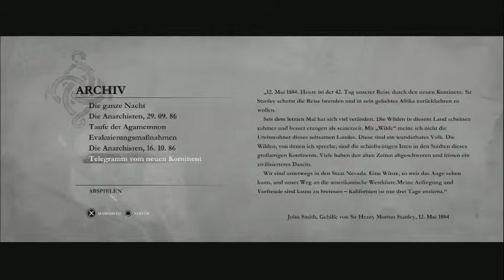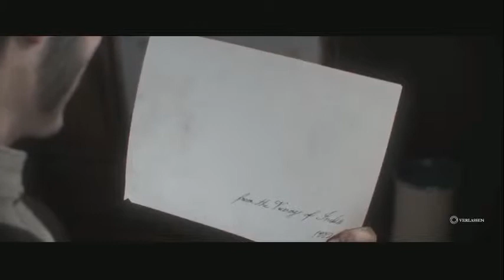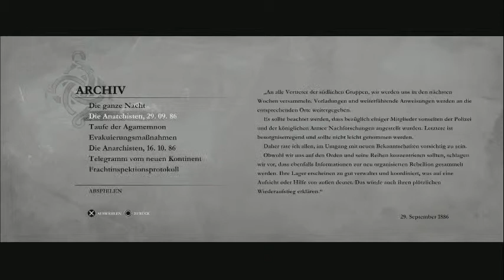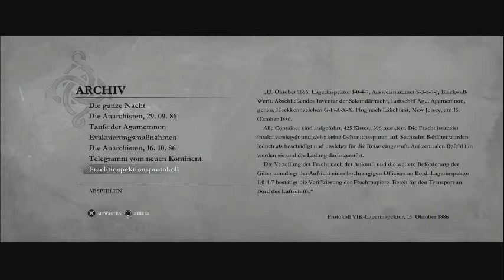The Order 1886 Let's Play #14 - Werft von Blackwall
Wir befinden uns immernoch auf dem Weg zu den Beweisen für die Verschwörung. Bisher konnte uns die Königin der Rebellen jedoch nicht überzeugen. Die Spannung steigt jedoch umso weiter an, je näher wir dem Ergebnis kommen!